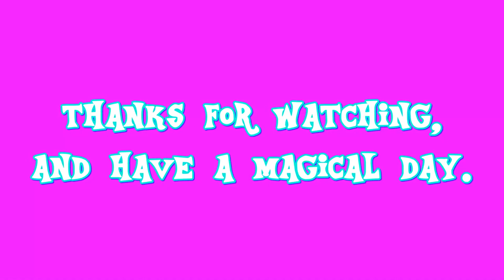E.S: Peachy Pie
this is my 51st episode of E.S (Equestrian Sculptings) which shows my sculpting of Peachy Pie the Earth Pony from a US-Canadian cartoon called: My Little Pony: Friendship is Magic.

the sculpting steps:
1)main body and legs
2)facial detailing
3)adding the cutie mark
4)stringing the colors for the mane and tail
5)assembling the mane and tail

Peachy's color prefabrication took place on AUG.